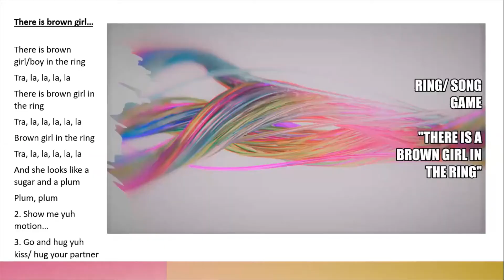Ring/ song game Brown girl in the ring - Anderson La Barrie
Done as part of my festival project in 2012 exploring Ring/ Song games as a form of physical activity for children and adults.